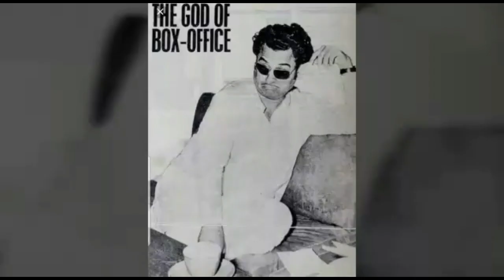BADI SOONI SOONI HAI - KARAOKE SONG BY - RAJESH PILLAI